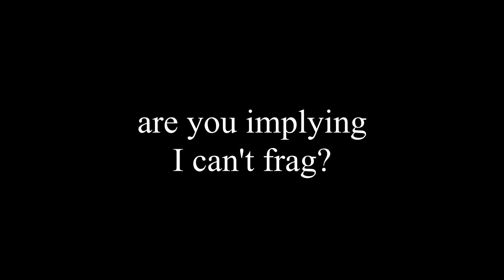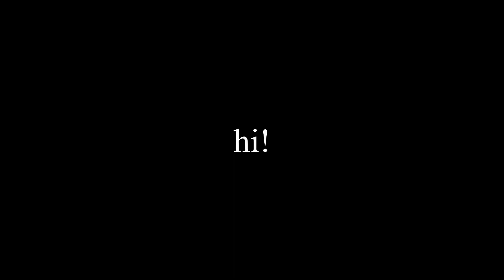EZ - Counter-Siege: Battlegrounds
well? do you?